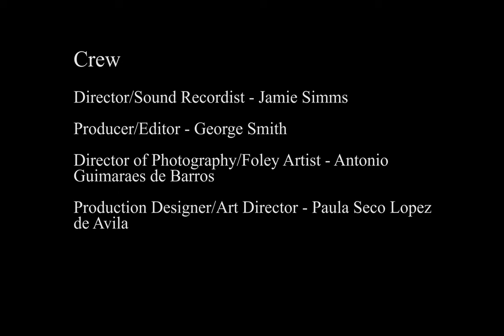Luck on a Park Bench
A man returns a strangers bag.